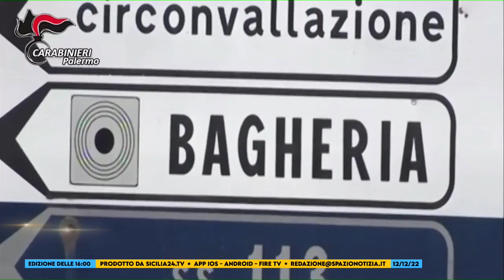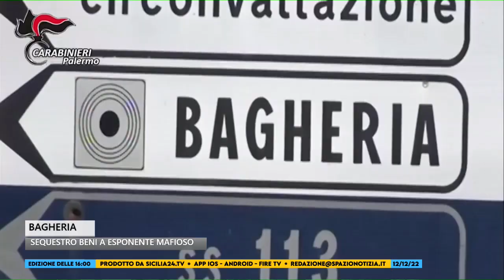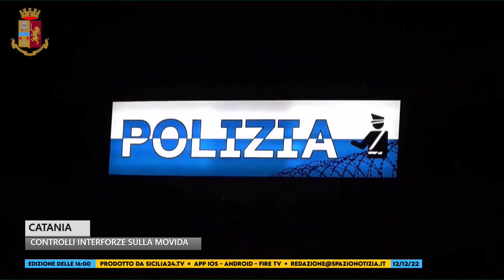Spazio Notizia (12 dicembre 2022, edizione delle 16)